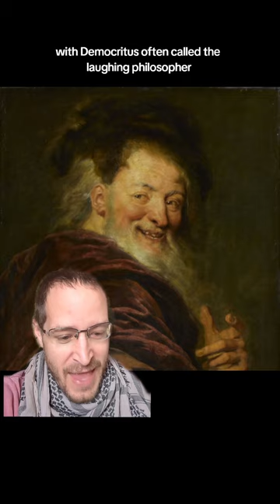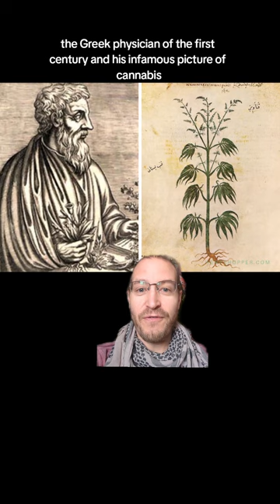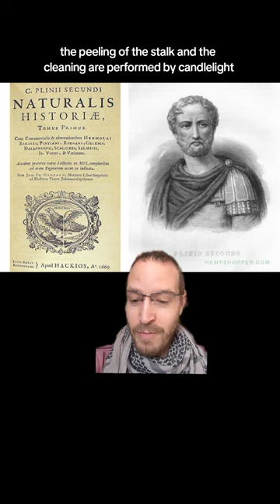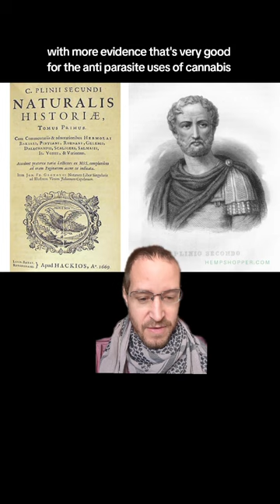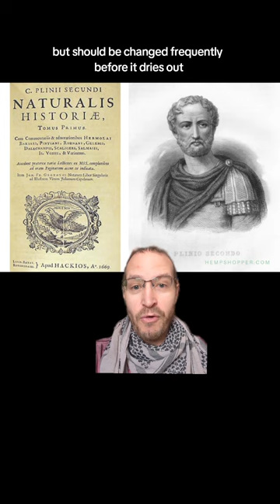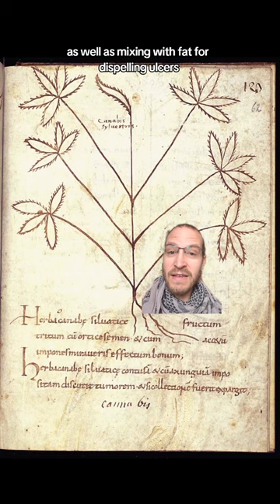The Ancient Greco-Roman Doctors & Our Favorite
TT: @cvsciences
PlusCBD.com for CBD & THC products & more...
Check our our canna-research archive CVResearch.info